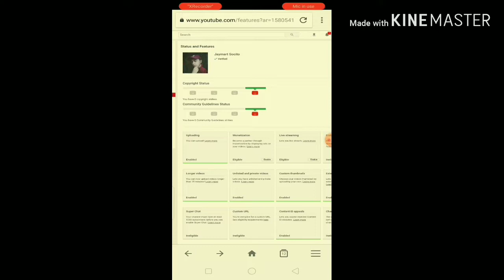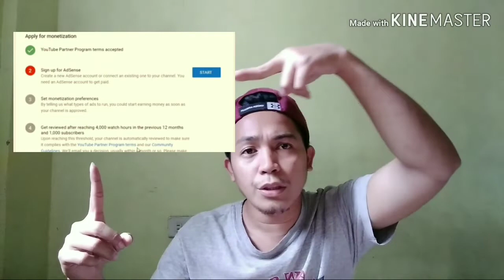MONETIZATION ENABLE PROBLEM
Guys kung alam nyo gawin at anu po dapat kung gawin para masolve ko na problema ko please help me guys.